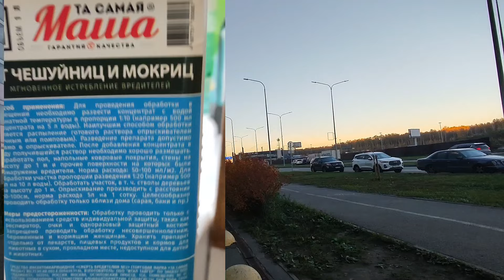Срочный выпуск! Шок от квартирантов. Снимаю квартиру с рекламы(((